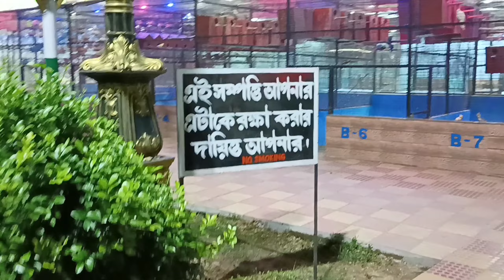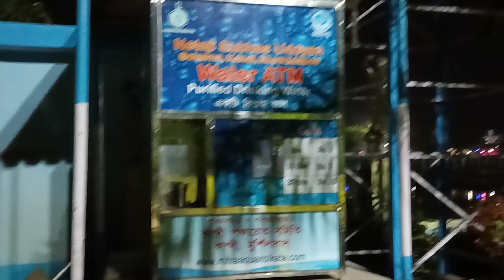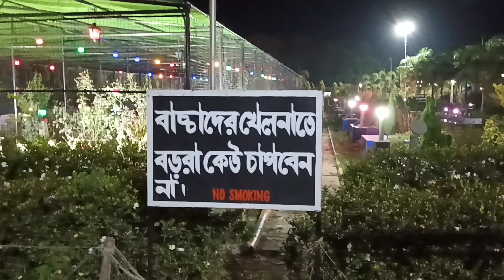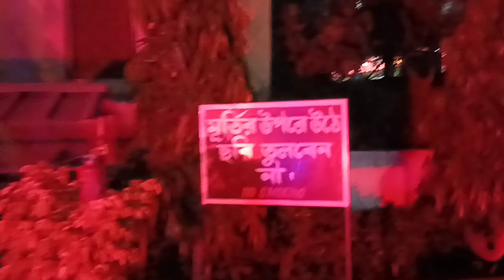রাত দশ টার পর গোকর্ণ পার্ক কেমন দেখায়❤️💕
gokarna park
murshidabad